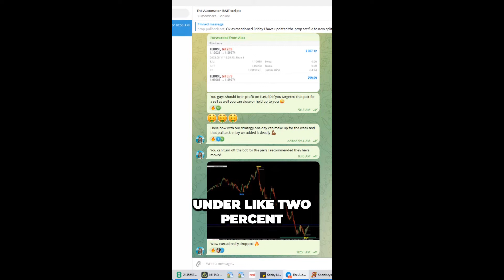Mastering Conservative Trading Strategies While keeping Drawdown under 2% 😲😲😲